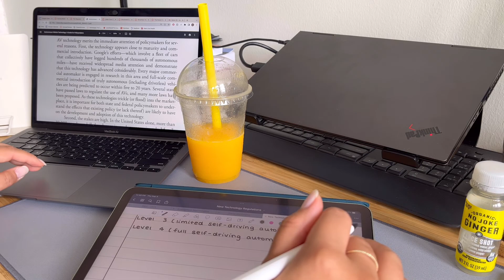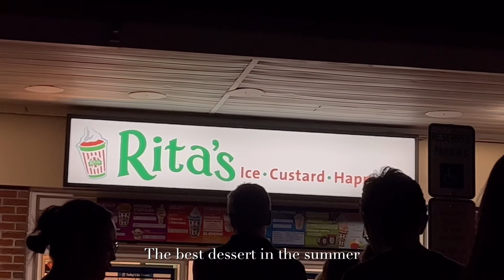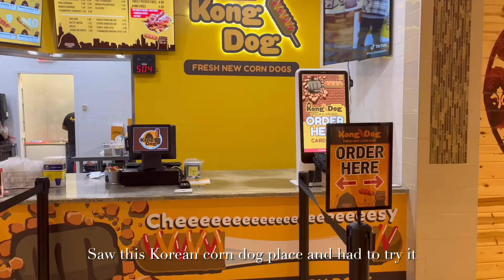Law Student Vlog | Unboxing Chanel Bag, Study with Me, Daily Life of a Student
Back to my routine for school! Spend a week with me!

Unboxing my Chanel bag!